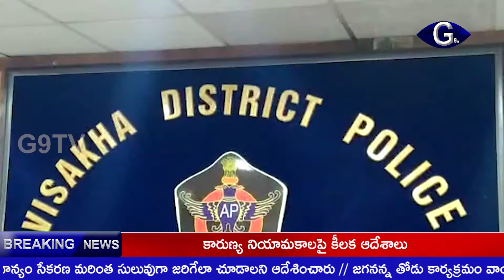ప్రభుత్వం గంజాయి నివారణ కోసం ప్రయత్నం చేస్తుంది: విశాఖ రేంజ్ డిఐజి రంగారావు |g9tv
రిపోర్టర్ : సాయి కుమార్,
గత రెండు మూడు వారాలుగా ఇతర రాష్ట్రాల పోలీసులు విశాఖ వస్తున్నారని... గంజాయి కేసుల్లో నిందితులను పట్టుకోవాడానికి ప్రయత్నలు చేస్తున్నారని విశాఖ రేంజ్ డిఐజి రంగారావు అన్నారు. కేరళ, తమిళనాడు, కర్ణాటక పోలీసులు సైతం నిందితుల కోసం వస్తున్నారని.. ఈ విషయం పై మాజీ మంత్రి నక్క ఆనంద్ బాబు కొన్ని విషయాలు మాట్లాడారని ఆయన చెప్పారు. ప్రభుత్వం గంజాయి నివారణ కోసం  ప్రయత్నం చేస్తుందని డిఐజి రంగారావు తెలిపారు.